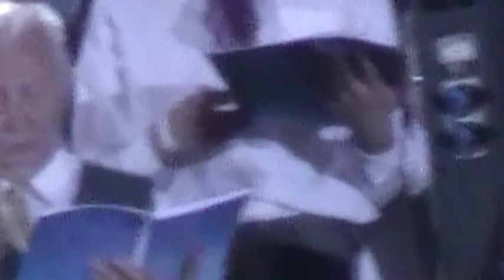Saule, Pērkons, Daugava. 2.x. 20-08-2011. Mežaparks, Latvija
1990 g, vasarā dziesmu svetkos mēs bijām 30.000 uz skatuves. Šovasar, 21 gadu vēlāk tikai 7.000. Kas būs pēc vēl 21 gada? Filmē Ditta Rietuma

Nāc pulkā
LatvijasRepublika.INFO